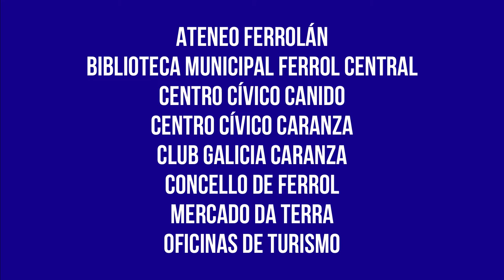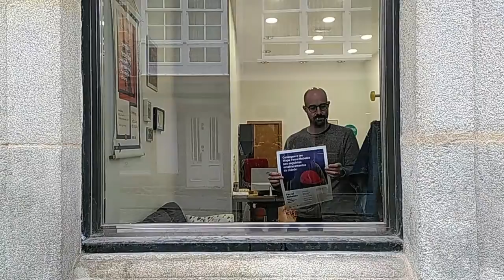Ferrol Rebelde. Mapa da historia obreira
O mapa “Ferrol Rebelde” é un proxecto de divulgación e dignificación da memoria obreira da cidade. Cen anos de historia resumidos en cincuenta puntos, espazos senlleiros que visibilizan un movemento obreiro rico, diverso, pioneiro e resiliente. Unha nova oportunidade para achegarnos a este relato fundamental na identidade ferrolá e  promover o diálogo social arredor del.